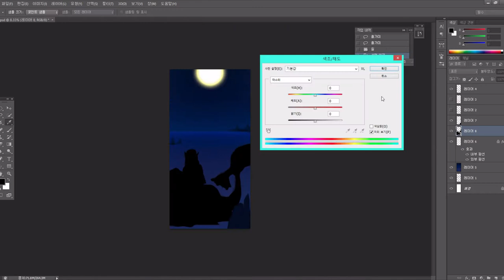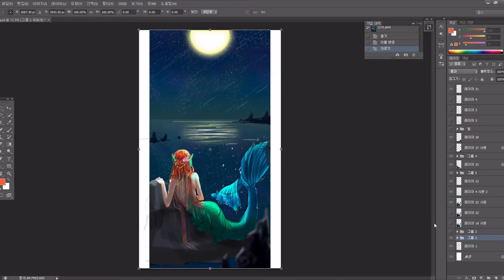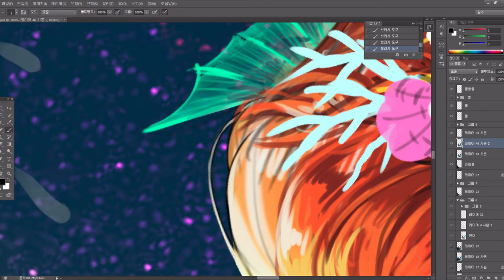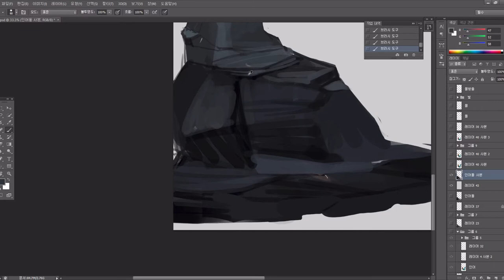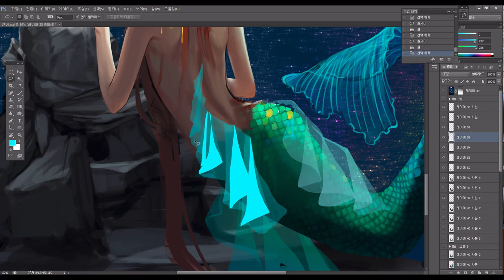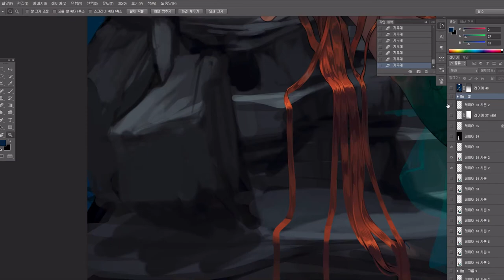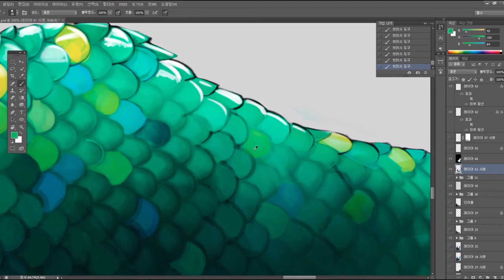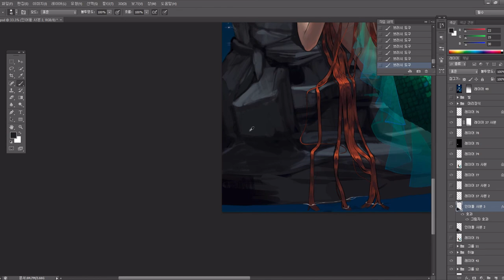Mrim)Speed painting(photoshop CS6)_인어 일러스트 그리기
오랜만에 우주 시리즈 일러스트를 그렸습니다! 우주 시리즈라는 이름이지만 정확히는 밤하늘 시리즈 같기도 해요 ㅎㅎㅎ
아련한 느낌을 살려 좋아하는 소재를 듬뿍 담아서 즐거웠습니다!

이번 영상은 유달리 뚝뚝 끊기는 느낌이 있네요 ;ㅂ; 무척 오래 걸린 그림이라서 더더욱 그런거 같아요!

차후에 우주 시리즈를 인스로 제작할 예정입니다! 나중에 한번 판매하게 되면 영상으로 이외의 다양한 그림영상에서 보았던 그림이외의 그림들로도 제작된 굿즈들을 들고오겠습니다!